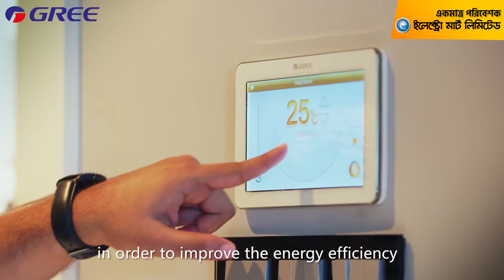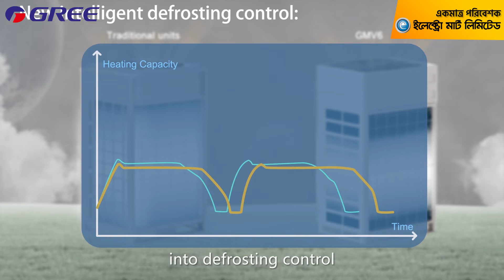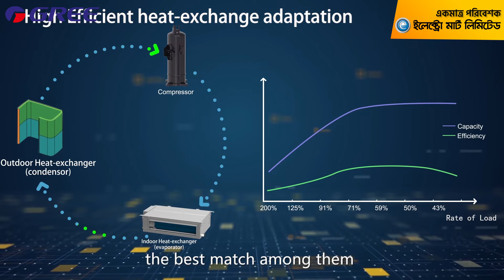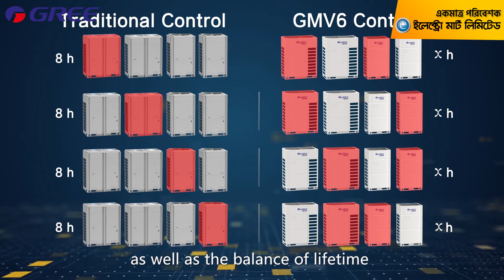GREE VRF WITH GMV6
GREE, the main business covers commercial air conditioners. As an important part of commercial air conditioners, VRF (Variable Refrigerant Flow air conditioners) is widely used because of its flexible installation, energy-saving, and high efficiency.